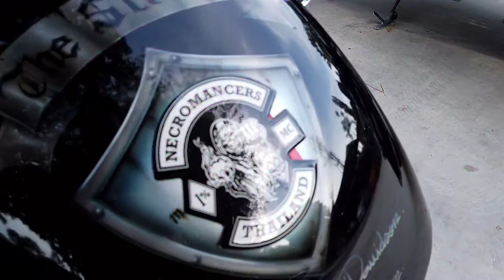Harley davidson X Necromancers MC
Life is life, travel and friendship. The definition of Necromancers MC Thailand.